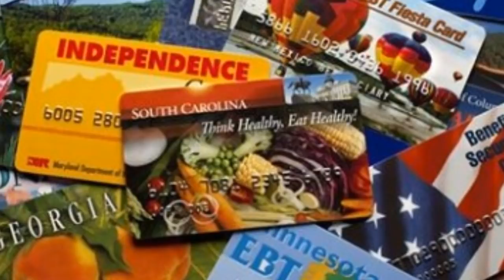Welfare Recipients Can Now Use Food Stamps Online For The First Time Ever